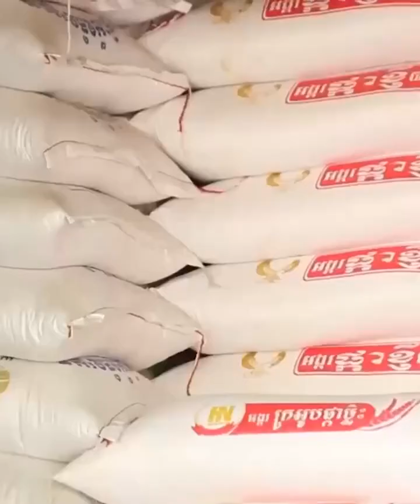តើតម្លៃអង្ករកម្ពុជាអាចស្រុតចុះ ដោយសារឥណ្ឌាដកបម្រាមនាំចេញអង្ករឬទេ?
ដោយៈ ហេង ចេស្តារ
កាត់តៈ គុជ វិទ្យា